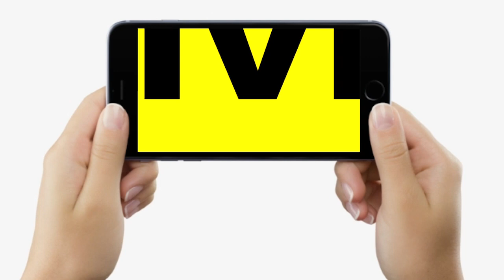Prashant Kishor का Congress में Welcome है, MLC Sameer Singh बोले- हमारे विचारधारा पर चलेंगे तो..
Prashant Kishor का Congress में Welcome है, MLC Sameer Singh बोले- हमारे विचारधारा पर चलेंगे तो.. | Bihar News | LiveCities